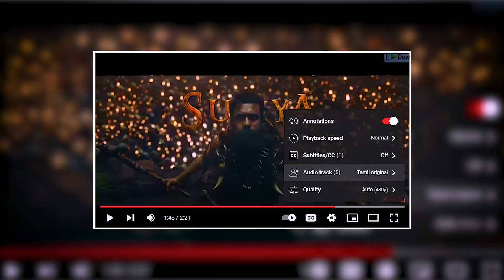Kanguva Glimpse REVIEW | AnantNu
Kanguva Teaser
Kanguva Glimpse Reivew
Kanguva Glimpse Reaction
Kanguva Hindi Glimpse Reivew
Kanguva Official Glimpse Reivew